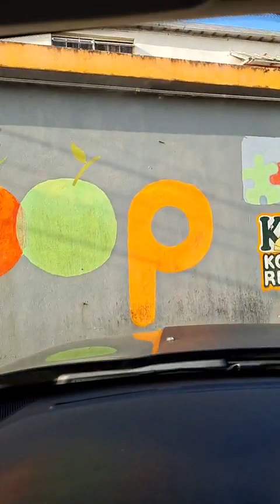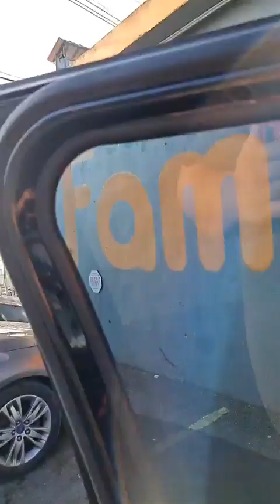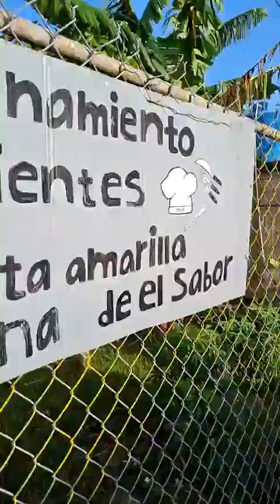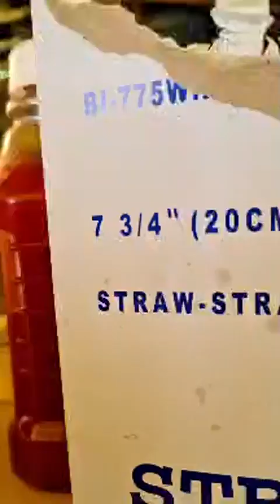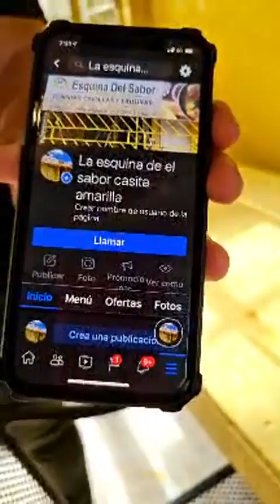Una Experiencia Melaza En Canovanas Casi Casi En Loiza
En Canovabas  Comeiendome Algo Rapidito Termine en La esquina de el sabor casita amarilla  En  Canovanas 🇵🇷 Y La Pasamos Melaza